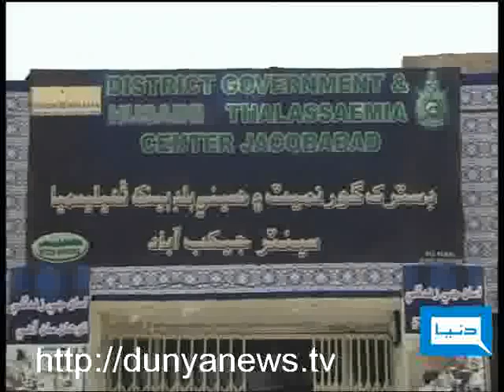Dunya TV-Dunya Merey Agay-23-08-2010-5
Flood Situation in Jacobabad